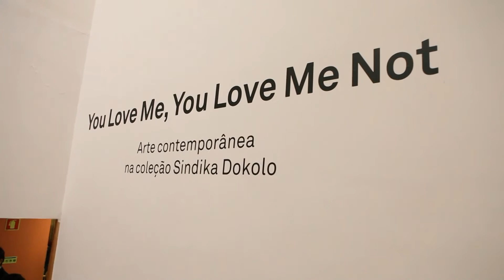Fundação Sindika Dokolo expõe no Porto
Inauguração da exposição "You Love Me, You Love Me Not". Discursos de Sindika Dokolo e Rui Moreira, Presidente da CM Porto. Visita guiada com o coleccionador, acompanhado por Isabel dos Santos que também marcou presença no evento.

A Fundação Sindika Dokolo traz ao Porto a exposição “You Love Me, You Love Me Not”, referenciada como uma das mais importantes de arte contemporânea na Europa, que estará patente na Galeria Almeida Garrett, localizada nos Jardins do Palácio de Cristal, até ao dia 10 de maio.

Exibindo uma parte significativa da coleção de arte contemporânea africana do colecionador Sindika Dokolo, esta exposição, que reúne obras meia centena de artistas, é comissariada pelo Pelouro da Cultura da Câmara Municipal do Porto e pela Fundação Sindika Dokolo.